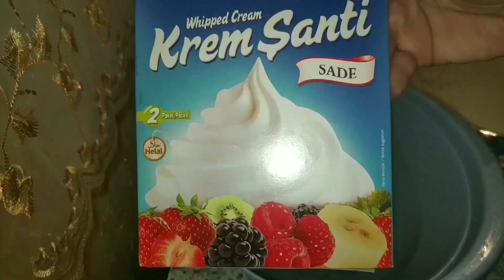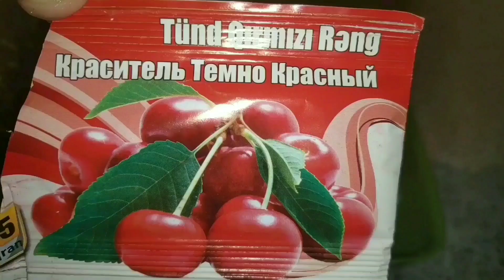KANALIMIN 1 YAŞI OLDU\\KANALIM 1 YAŞINDA\\MY CHANNEL WAS 1 YEAR OLD\\Моему каналу исполнился год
Qaymaq-400qr
1 banka(375qr)-Qatılaşdırılmış süd
Bəzəyi Üçün
1 Paket(75qr)Krem Şanti
Qırmızı Qida Rəngi

Cream-400g
1 jar (375g) - Condensed milk
For decoration
1 Pack (75g) Shanti Cream

Крем-400g
1 банка (375 г) - сгущенное молоко
Для украшения
1 пакет (75 г) крема Шанти
Красный пищевой краситель